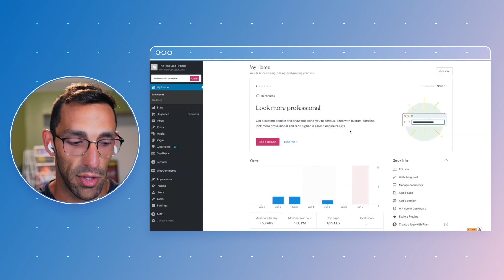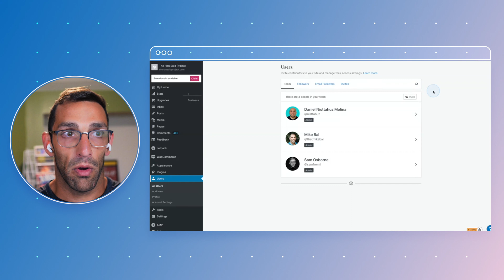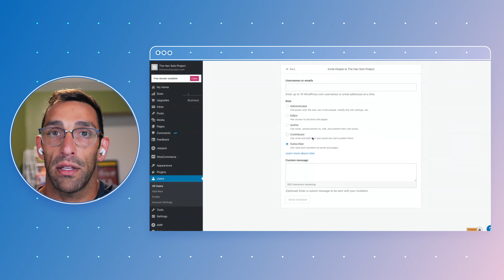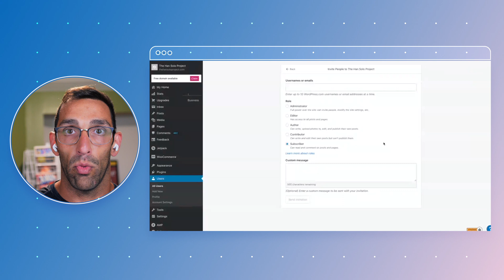How to add and manage users on WordPress.com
How do you add users to your WordPress.com website? In this video, Mike Bal will discuss how to add and manage additional users on WordPress.com.

Need more help?

ABOUT WORDPRESS.COM
We're here to help you put a dent in the web with WordPress.com. Whether you're just getting started with a one-page website, or ready to scale up to a full-blown business or store, WordPress.com puts 15 years of powering the open web at your fingertips.